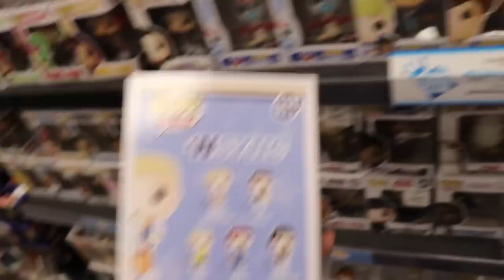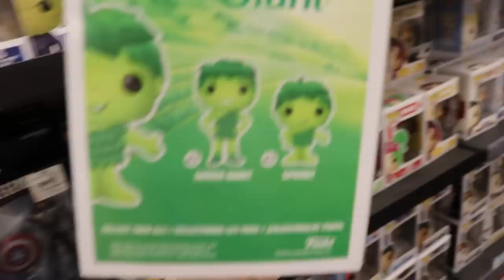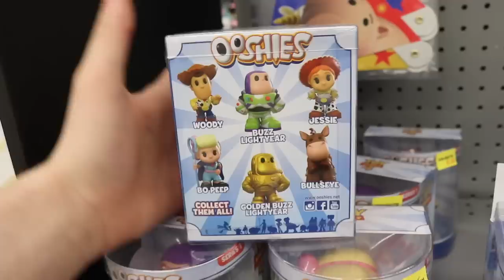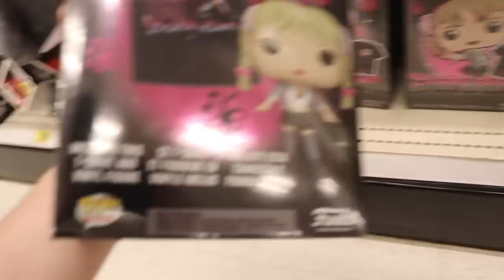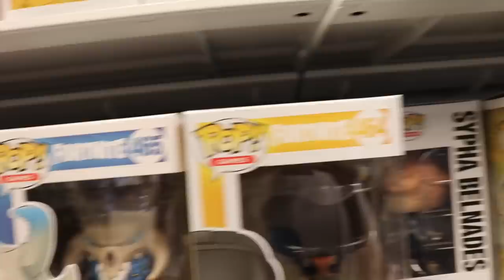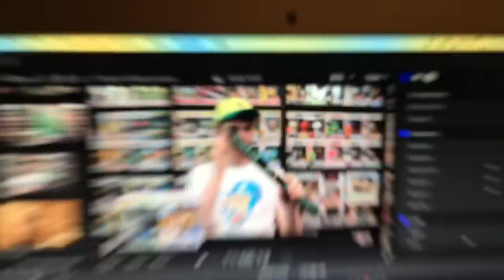Fortnite Wave 3 Funko Pop Hunting!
Today we are looking for the new Fortnite pops! Some are starting to show up so let's see what we find!